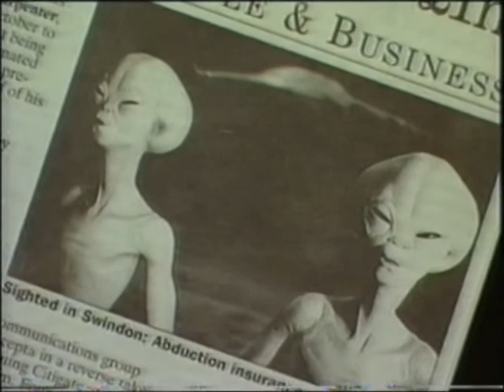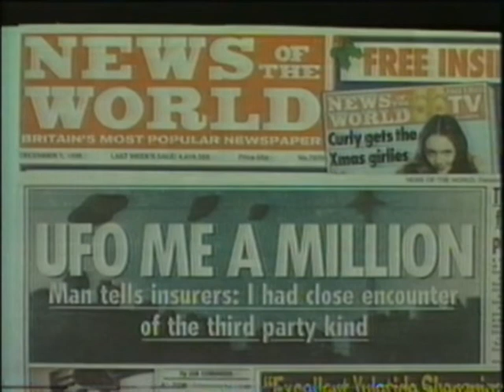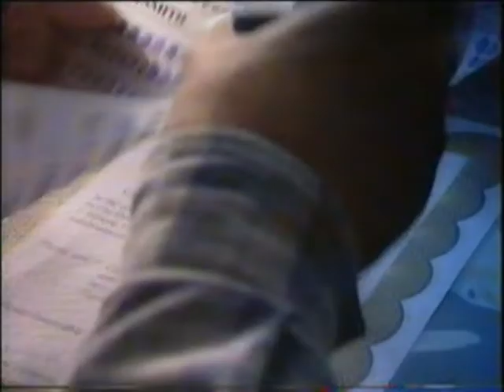Strange But True (Paranormal on Camera), 5 September 1997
Strange But True series 4 episode 1 (Paranormal on Camera)

Original ITV broadcast
Incomplete (missing second part).